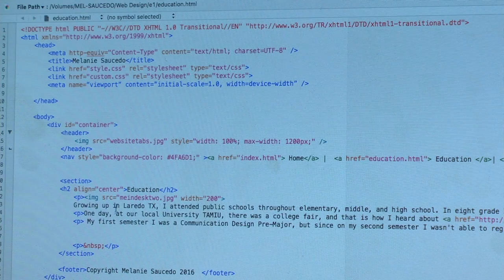A New SJMC Major: DMI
With digital media on the rise, the School of Journalism and Mass Communication has made some changes to help students be better prepared for the work world. Malik Mingo has more in this Bobcat Update.